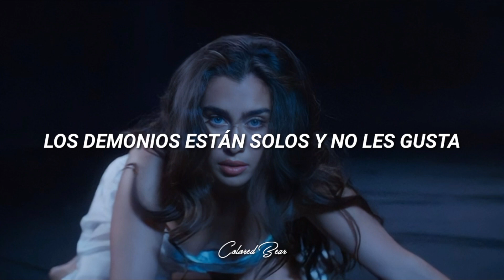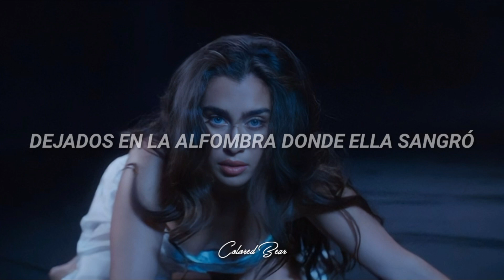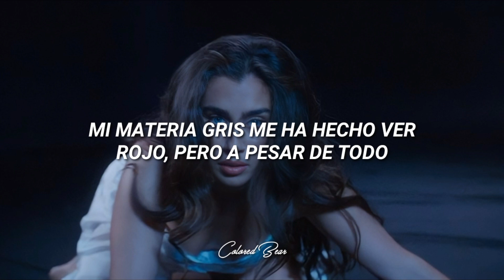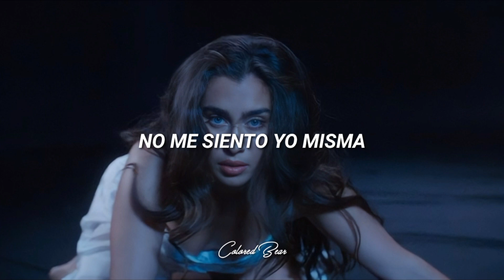Lauren Jauregui Feat. Vic Mensa - Scattered [Traducida Al Español]•